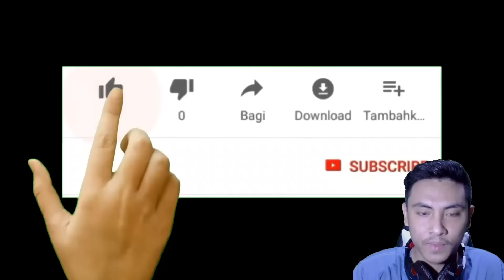Gameplay Ace & Yamato Level 100 | One Piece Bounty Rush